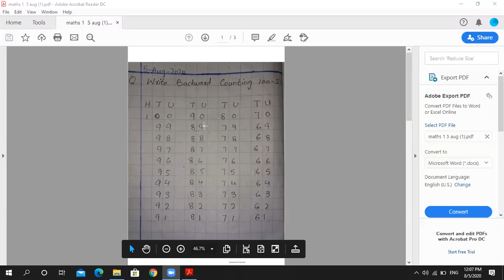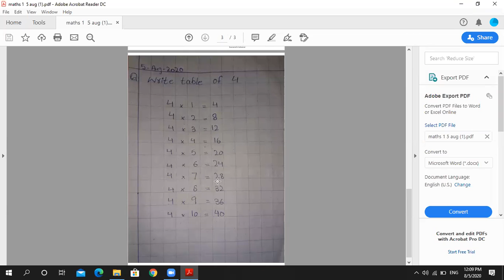Class 1 Math Lecture 14